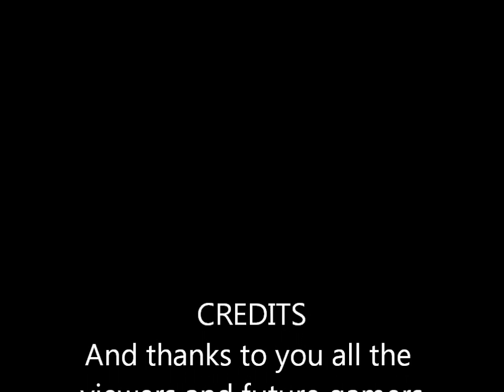Brian and Rory MvC3 Movie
School Project on Marvel VS. Capcom 3, reviewing the game